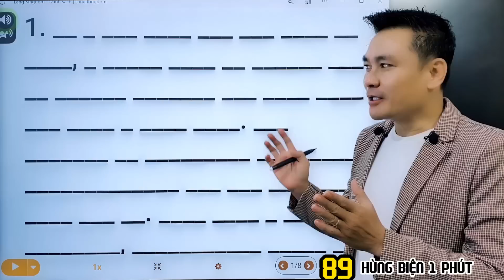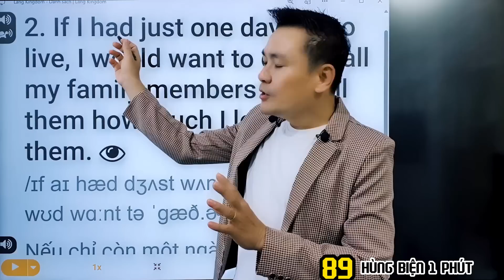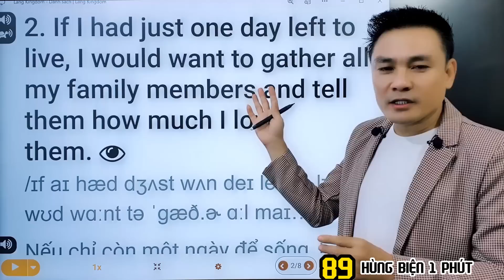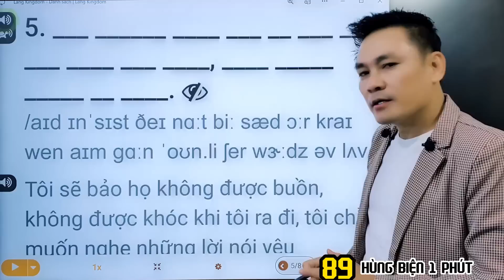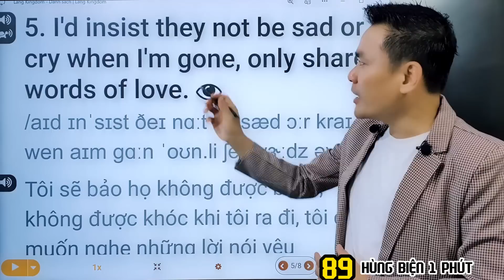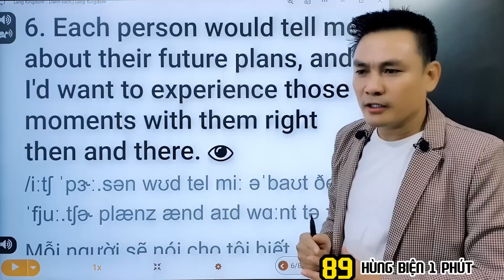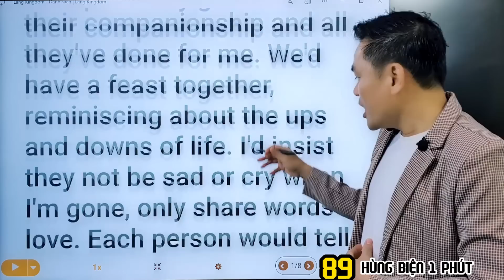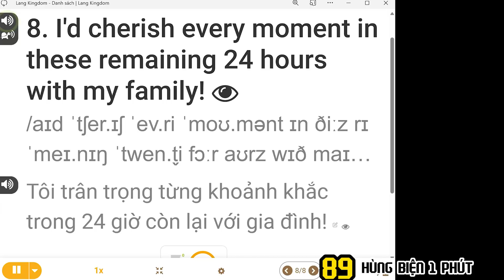HÙNG BIỆN 1 PHÚT 89: Nếu chỉ còn 1 ngày để sống - Thắng Phạm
If I Had Only One Day Left To Live...
If I had just one day left to live, I would want to gather all my family members and tell them how much I love them. I'd express my gratitude for their companionship and all they've done for me. We'd have a feast together, reminiscing about the ups and downs of life. I'd insist they not be sad or cry when I'm gone, only share words of love. Each person would tell me about their future plans, and I'd want to experience those moments with them right then and there. Especially, I'd take the time to instill in my children how to live well. I'd cherish every moment in these remaining 24 hours with my family!